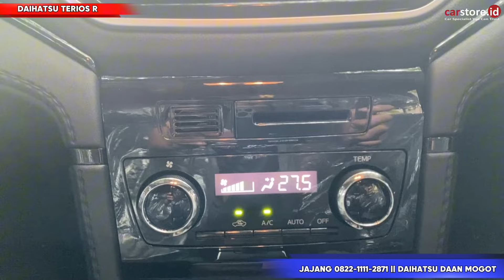Turun Harga Murah Parah ⁉️Review Daihatsu Terios 1.5 Type R Terbaru 2024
Info Promo dan Pemesanan :
Jajang Daihatsu

Semoga bermanfaat
Terima kasih